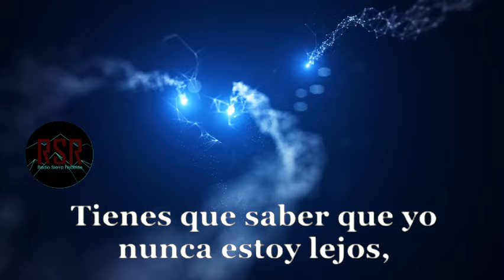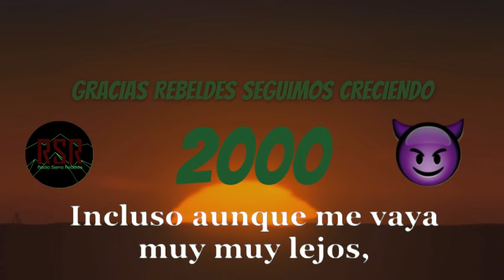2000 GRACIAS REBELDES